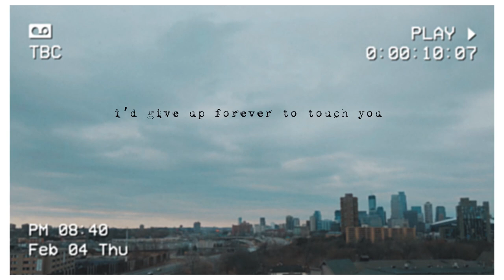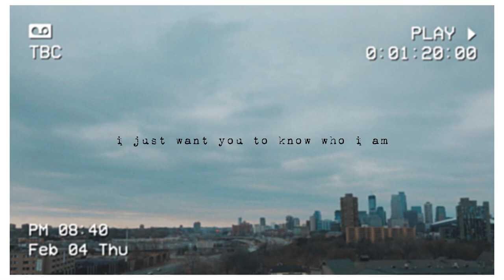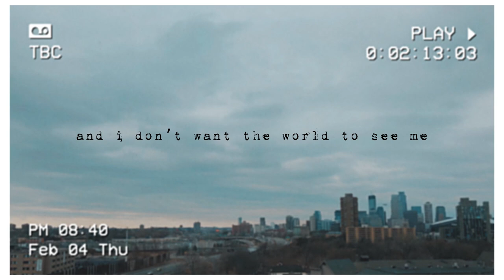iris - the goo goo dolls